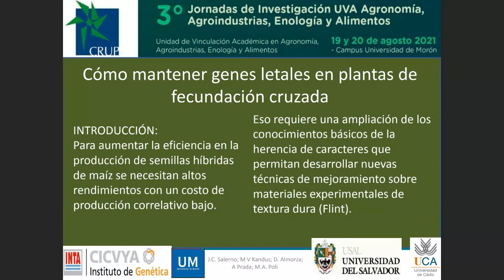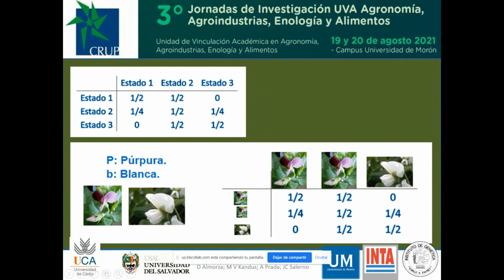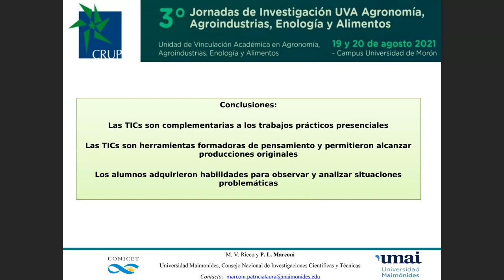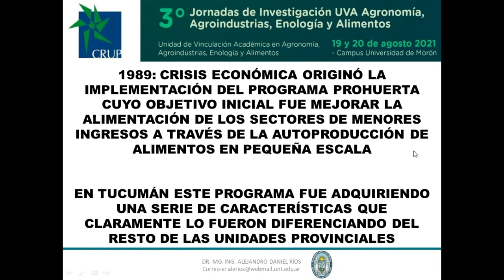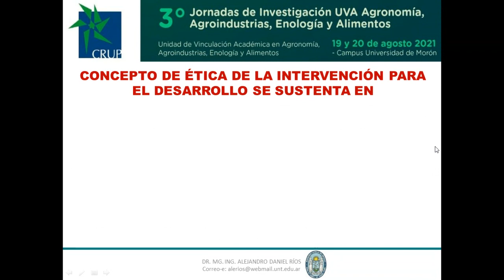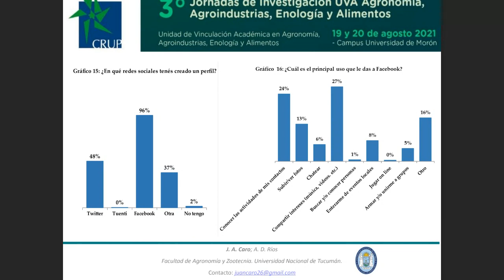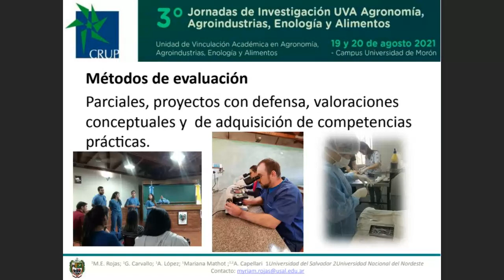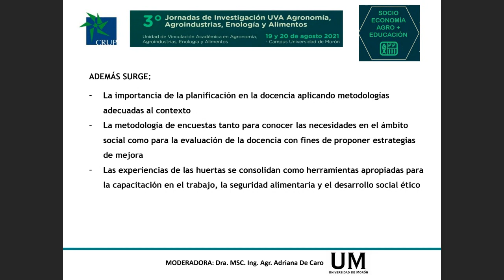3 JORNADAS DE INVESTIGACIÓN UVA - EXPOSICIONES DE INVESTIGADORES SALA G 19/8 - UNIVERSIDAD DE MORÓN